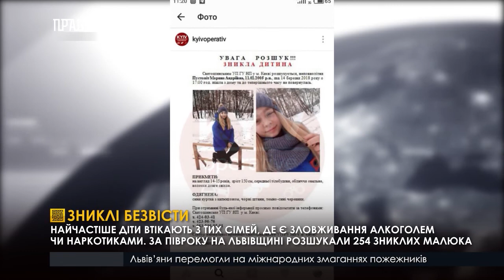Правда тижня на ПравдаТУТ Львів за 22.07.2018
- В одному зі львівських фаст-фудів 30 людей невдало поласували шаурмою. З важким харчовим отруєнням їх доставили до лікарні.
- Нові та небезпечні. Чотири атракціони, які встановили у Парку культури не пройшли перевірки управлінням Держпраці.
- Легендарну скрипку, на якій останні роки життя творив Вольфганг Амадей Моцарт привезли до Львова.